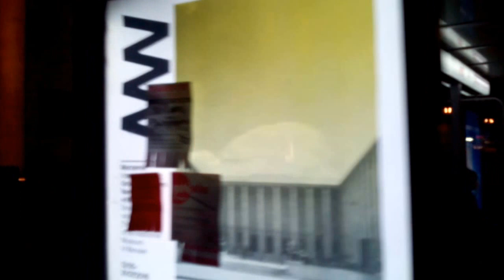DAMY RADĘ,GDY MAZUR ZA DORADZANIE NA STRONĘ PEPICZKÓW PRZEPĘDZIMY I PO LICHWIE!!!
TOCZKA DO SŁUCHANIA!MAKRYNA MIECZYSŁAWSKA JECHAŁA PEWNIE DO SAMEGO RZYMU NA DOBRYM WOZIE. ,NIESIONA PRZEZ BARDZO WIELU MURZYNÓW DIABŁA//-CZY MAKRYNA JECHAŁA DO PAPIEŻA Z MISJA JAKĄŚ,CZY GŁOSIŁA PO DRODZE DO RZYMO--ŁACINY PRAWDĘ Z PISMA ŚWIĘTEGO BIBLII?Z PEWNOŚCIĄ,-NIE!EDUKACJA W RADIU CONCHITA EXTRA,TO COŚ BARDZO ZNANEGO,ŻE LUDZIE WIEDZĄ IŻ KAŻDY NAUCZYCIEL .TEŻ NAWET MUSI SIĘ DOKSZTAŁCAĆ!/CHCIAŁ,CZY,-NIE,TO I TAK DOŚWIADCZENIE CZYNI MISTRZA!NAWET,GDY NAUCZYSZ SIĘ KILKU JĘZYKÓW OBCYCH DOBRZE JEST,ABYŚ DALEJ UCZYŁ TEŻ KOGOŚ INNEGO,ABY SIĘ ZAPRAWIĆ W BOJU!//PIERWSI CHRZEŚCIJANIE,GDY SZLI GŁOSIĆ DWÓJKAMI,BO JEZUS 72-U WYSŁAŁ PO DWU,ABY SZLI OD DRZWI DO DRZWI//-WTEDY OWI CHRZEŚCIJANIE ZAPRAWIALI SIĘ W BOJU O WIARĘ!!!//SZATAN NIE ŚPI I PRAKTYCZNIE DIABEŁ ZAWSZE DZIAŁA,ŻE CIĘŻKO BARDZO BYŁO UTRZYMAĆ SIĘ PIERWSZYM CHRZEŚCIJANOM W WIERZE ZE WZGLĘDU NA PRZEŚLADOWANIA CHOĆBY//-NATOMIAST ŻYDOM TEŻ BYŁO W OGÓLE NAWET I PRAWDĘ POZNAĆ O CHRYSTUSIE,GDY SAMI SOBIE NABRUŹDZILI I CHRYSTUS BYŁ NOWOŚCIĄ DLA NICH,CHOĆ NIE MUSIAŁ JEZUS CHRYSTUS BYĆ NOWOŚCIĄ ZE WZGLĘDU NA 312 PROROCTW,KTÓRE SIĘ NA NIM SPEŁNIAŁY!/-BADAJCIE PISMA,CZY TAK SIĘ RZECZY MAJĄ,-BIBLIA!!!//GŁOSILI WIĘC ZE WZGLĘDU NA WYDANIE ŚWIADECTWA O CHRYSTUSIE I SAMI SIĘ W WIERZE WZMACNIALI//APOSTOŁ PAWEŁ ZABRAŁ DO GŁOSZENIA NAWET MŁODEGO TYMOTEUSZA/-DOBRZE ZROBIŁ!!!//WIEDZA Z PISM WZRASTAŁA/-WIARA TEŻ WZRASTAŁA//-TAK WSPANIALE WYKSZTAŁCENI ŚWIADKOWIE JEZUSA CHRYSTUSA/-ŚWIADKOWIE JAHWE/-ŚWIADKOWIE BOŻY NIE POTRZEBOWALI W KONSEKWENCJI WZRASTANIA W WIERZE UPEWNIENIA W POSTACI CUDÓW DLA POPARCIA,ŻE SA NA DOBREJ DRODZE,BO DUCH JAHWE I TA CIĄGLE ICH WSPIERAŁ W DZIAŁALNOŚCI GŁOSZENIA EWANGELII O CHRYSTUSIE CO DO NADCHODZĄCEGO KRÓLESTWA JEGO!!!PSALM 110 MÓWI PROROCZO WŁAŚNIE,ŻE JAHWE DAŁ MU PANOWANIE I WŁADZĘ NAD ZIEMIĄ/ CZY CHCESZ TERAZ PRZYŁĄCZYĆ SIĘ DO ZBORU,KTÓRY GŁOSI,AŻ DO SAMIUTKIEGO KOŃCA TEGO ZŁEGO SYSTEMU RZECZY?,-ZAPRASZAM/-ZAPRASZAMY PAŃSTWA BARDZO SERDECZNIE SIĘ PRZEKONAĆ,ŻE W ISTOCIE SKORO BIBLIA JEST SPÓJNA LOGICZNIE,TO NIE MA INNEJ DROGI ZBAWIENIA,JAK TA,DROGA BOŻA DROGA:NIE W LEWO,NI W PRAWO NIE ZBACZAJ JUŻ Z NIEJ!!!/CZASEM TRZEBA PRZEJŚĆ PRYSZNIC OŻYWCZYCH WÓD PŁYNĄCYCH ZE SŁOWA BOŻEGO:HEJ PRAGNĄCY,PRZYJDŹCIE TU,-WODĘ ŻYCIA DARMO PIĆ. !/-ZAPRASZAMY!!/-JESZCZE NIGDY NIE BYŁO TAK DOBRZE ,JAK TERAZ W XXI WIEKU,ŻE PRAWDY BIBLIJNE MOŻNA POZNAWAĆ W INTERNECIE,A POTEM MOŻNA PRZEKAZYWAĆ DALEJ JAKO ŚWIADKOWIE POWTARZAJĄC RANO,W POŁUDNIE,WIECZOREM,CZY NAWET IW NOCY! GDZIE NIE MA MIŁOŚCI,TO ŻADNA WIEDZA NIE MA WARTOŚCI//PUSTE I PRÓŻNE SŁOWA U LOCH NA ROZRODZIE 500+!!! PAŃSTWO DA//SPANIE ZA DARMO NAUKA ZA DARMO WSZYSTKO ZA DARMO,GDY LIDKA MUSIAŁA ODPRACOWAĆ KIEDYŚ,A DZIADUKI CHCĄ I CHCĄ//! DZIKA REPRYWATYZACJA MIESZKAŃ!/ZŁODZIEJE MIESZKAŃ//AFERA W WARSZAWIE!CWANIAKI MUSZĄ SPORO SIĘ UCZYĆ,ABY NABRAĆ KOGOŚ? TAK!!